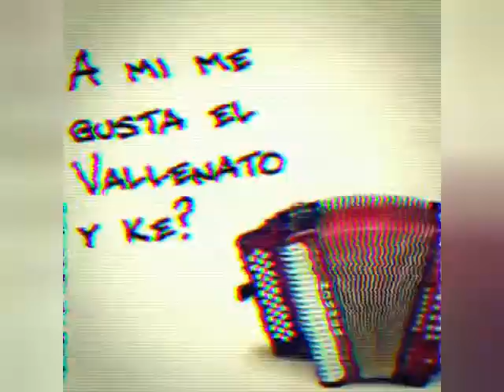Sigo siendo tuyo - Delfino Palacios